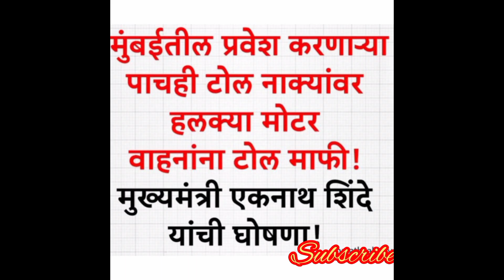मुख्यमंत्र्यांची घोषणा टोल माफी